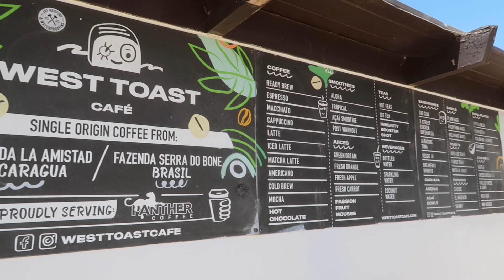ULTIMATE SUMMER DAY GUIDE: beach day, tanning, + playing pickle ball 👙🌴🐚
Hi besties 🫶🏽

In today’s video I am bringing you guys so￼me summer inspo, with a few ways i think is the perfect guide to a summer day!

Magic Mind: my secret ingredient to a healthy and balanced lifestyle 🌱💚

AMAZON storefront

have a beautiful day, I love you!
💌suz